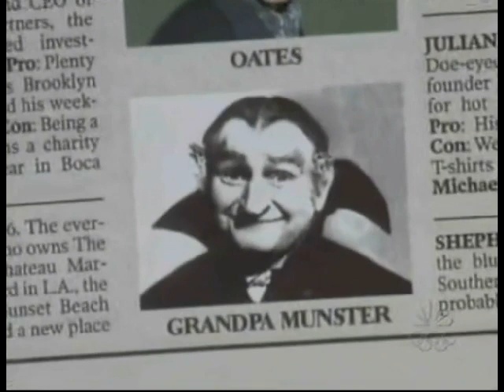Conan O'Brien 'Ethan Hawke 1/2/04